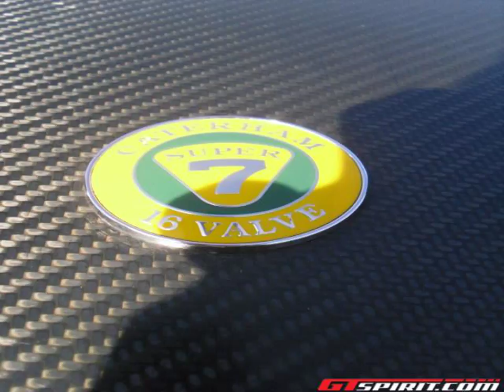Future Caterham Cars - Youtube Videos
Video material about Future Caterham Cars - Youtube Videos taken from flickr.